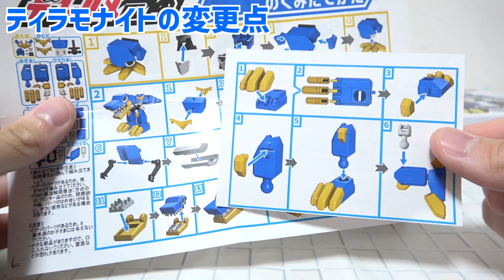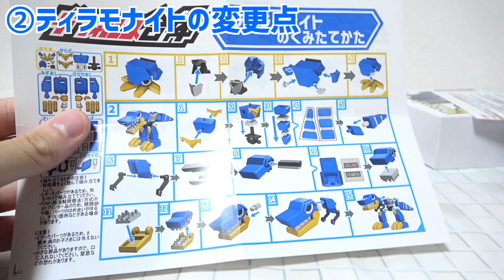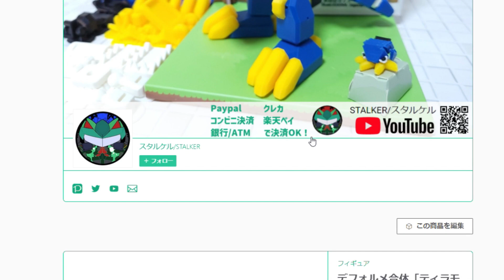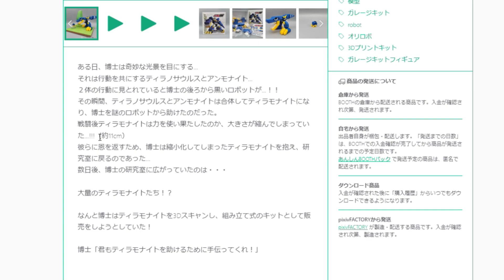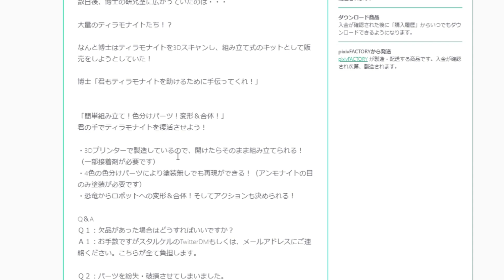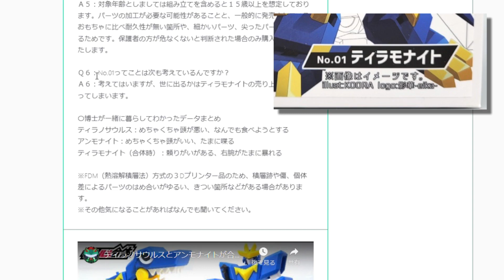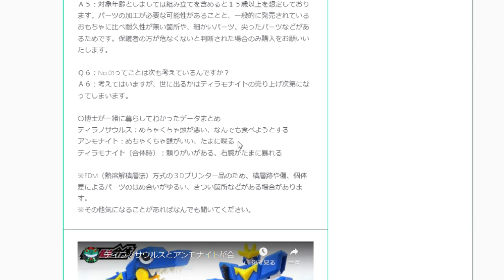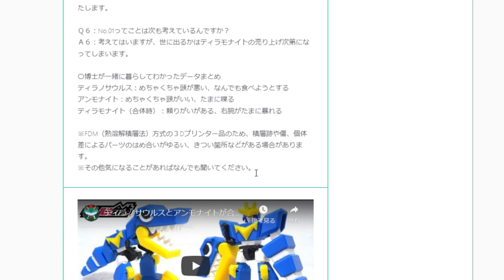【販売開始！】ティラノサウルスとアンモナイトが合体してロボットに！デフォルメ合体「ティラモナイト」【ガレージキット】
スタルケルが作ったガレージキット「デフォルメ合体ティラモナイト」です！
ティラノサウルスとアンモナイトが合体してロボットになります！